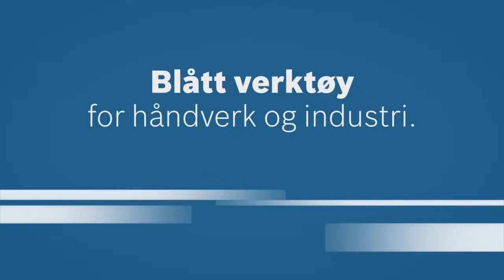GHO 14,4 V-LI / GHO 18 V-LI Professional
Ekstremt lett og nøyaktig